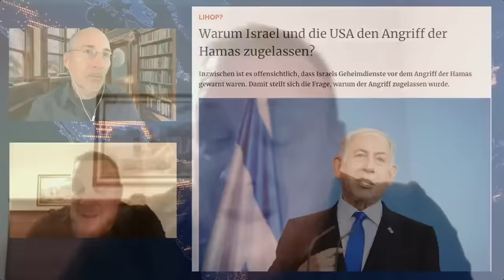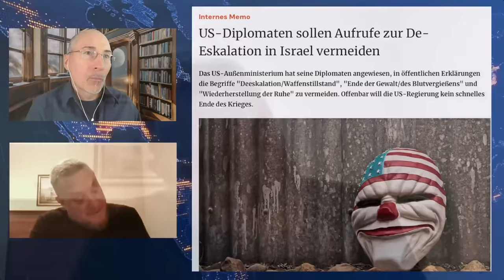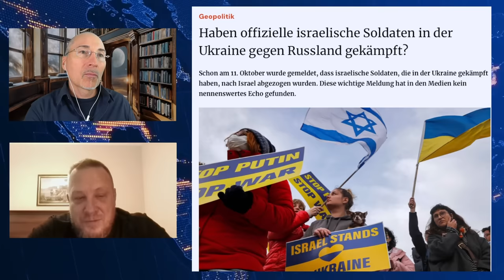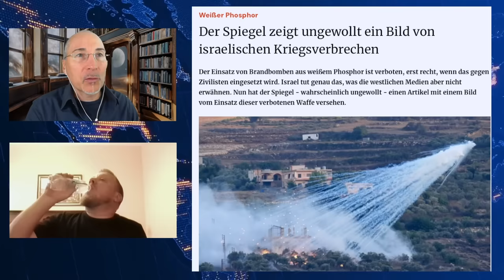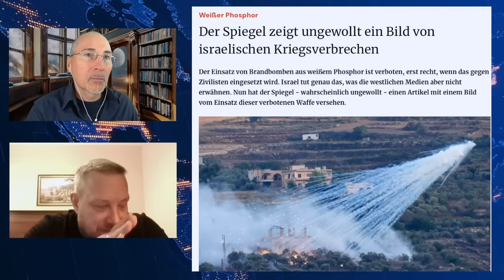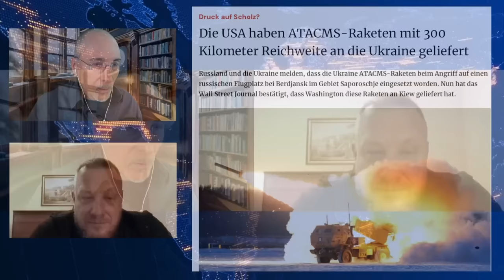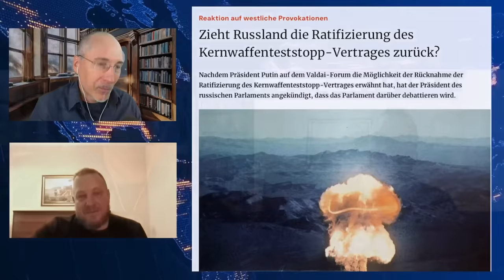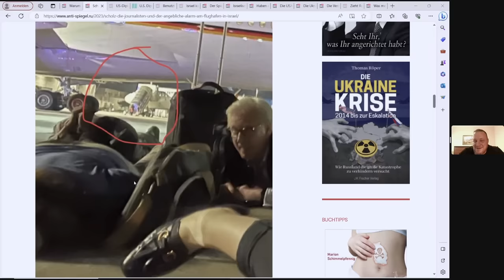Tacheles #119 - Countdown zum 3. Weltkrieg?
Dir gefällt diese Sendung? Dann unterstütze uns bei der Produktion mit einem Abo
Seit dem Überfall der Hamas auf Israel am 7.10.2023 ist die ohnehin schon angespannte Weltpolitik noch einmal komplizierter geworden. Es droht ein Flächenbrand im Nahen Osten mit dem Potential die ganze Welt in einen großen Konflikt zu stürzen, zumindest wirtschaftlich, vielleicht auch militärisch. Deshalb war der Rückblick bei Tacheles auf die letzten beiden Wochen sehr geprägt von den Ereignissen in Israel und Palästina.